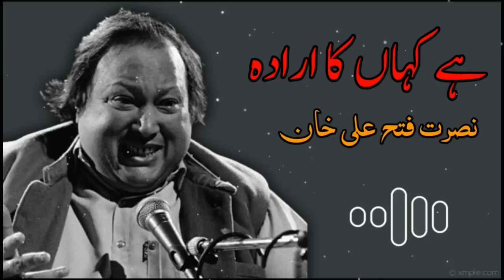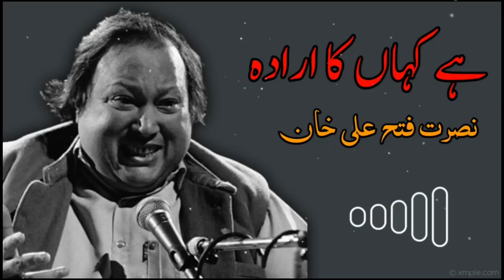Hain Kaha Ka Irada | Nusrat Fateh Ali Khan